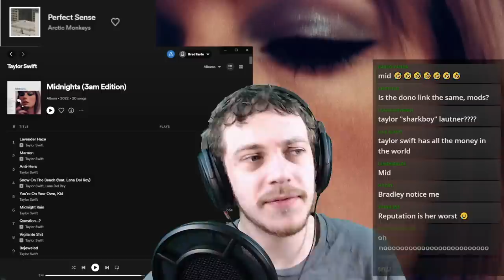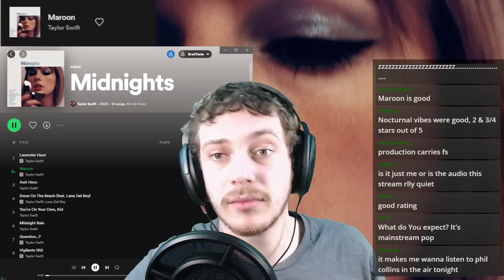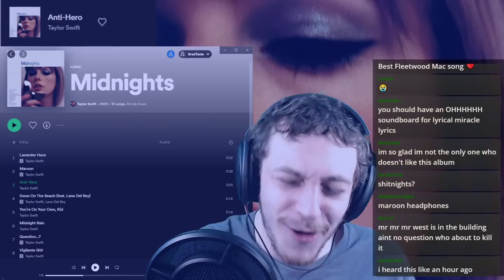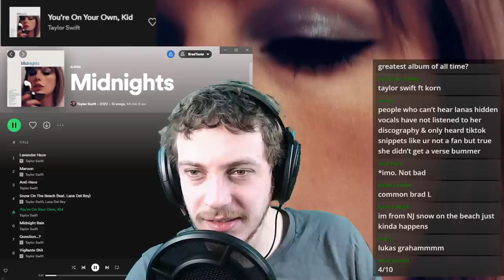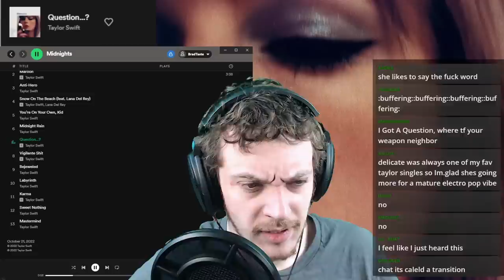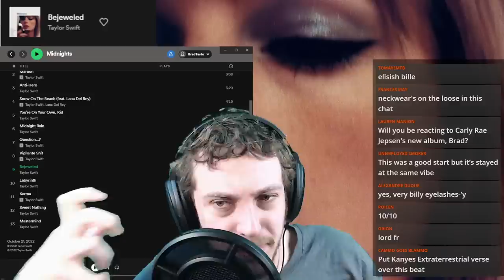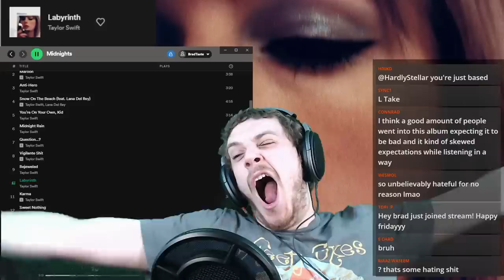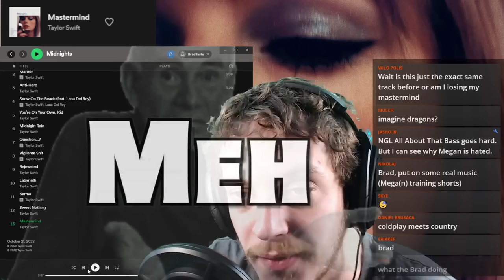Mid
First Reaction to Taylor Swift - Midnights 2022

It is honestly a cool change of pace for Taylor. I get it.

Tracklist
Intro 0:00
1.  Lavender Haze 0:59
2.  Maroon 3:52
3.  Anti-Hero 6:16
4.  Snow On The Beach 8:21
5.  You're On Your Own, Kid 10:15
6.  Midnight Rain 11:56
7.  Question...? 13:14
8.  Vigilante Sh*t 14:49
9.  Bejeweled 16:49
10.  Labyrinth 18:27
11.  Karma 19:42
12.  Sweet Nothing 20:24
13.  Mastermind 21:16

Spoilers

Favorite Tracks: Anti-Hero; Snow On The Beach; You're On Your Own Kid; Midnight Rain; Vigilante Sh*t;

Least Favorite Track: Karma

6/10